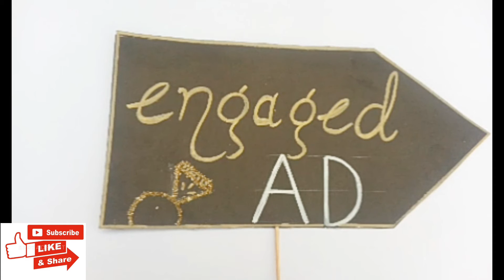Stayhome and learn Withme |DIY| How to make engagement props| Engagement props ideas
Learn different things such as hand made card making ideas, bangles craft, spoons craft, Best out of old, etc